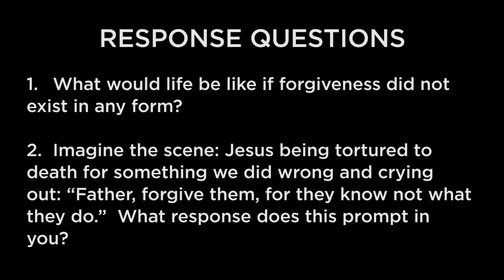Holy Week 2017 // Day 1 // Sam Holm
The Cry of Forgiveness